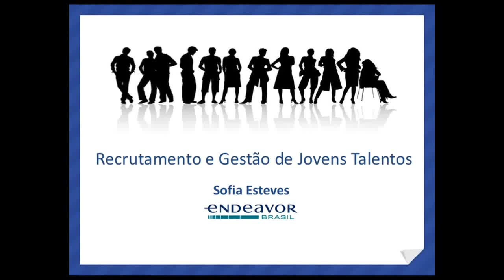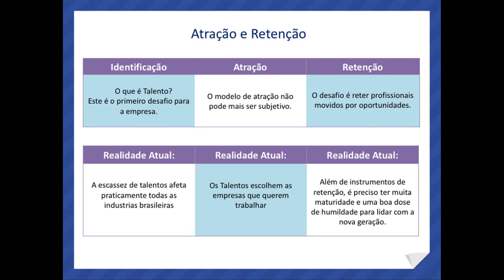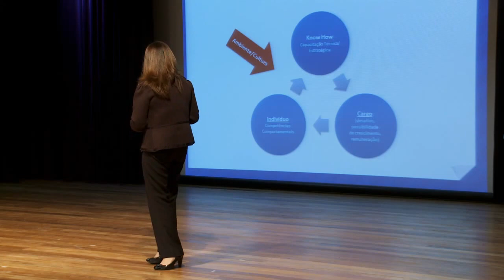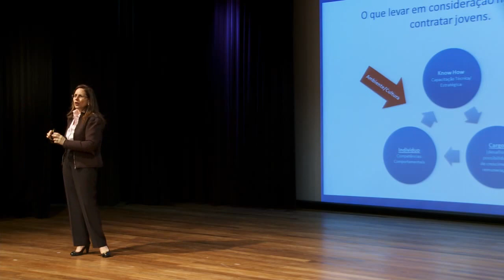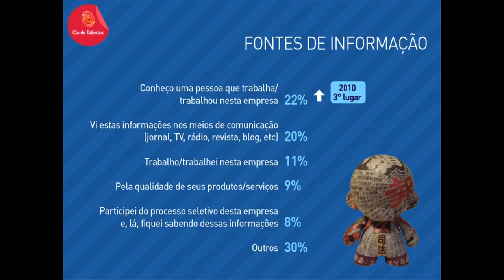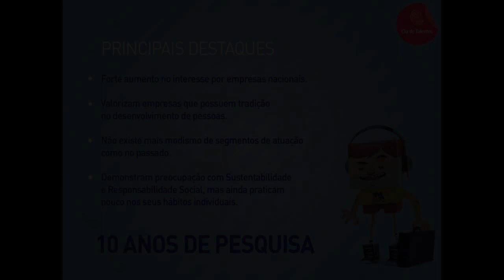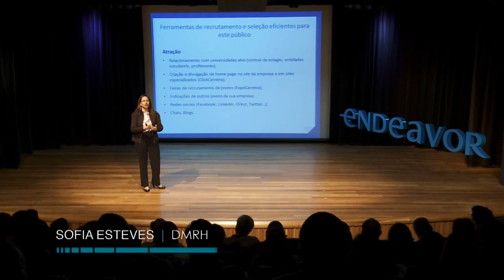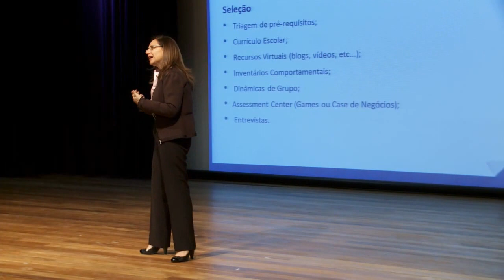eTalks | Jovens Talentos nas Empresas - Sofia Esteves [Cia de Talentos]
Como recrutar novos talentos e lidar com os jovens de sua organização. Veja as dicas da fundadora da Cia de Talentos e do Grupo DMRH, Sofia Esteves.

O jovem de hoje está cada vez mais aberto a assumir riscos e trabalhar em empresas e projetos inovadores, que causem impacto na sociedade e que tenham potencial de crescimento. Mas é preciso engajá-los da forma certa.